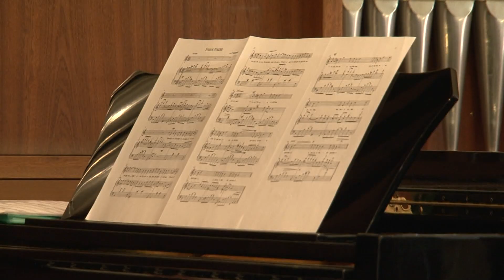Второй тур XV Молодежных Дельфийских игр России.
Сборная Красноярского края (Тюмень 2016)